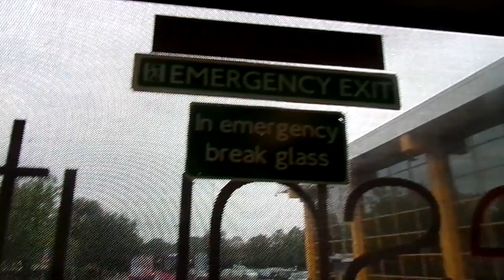Mercedes Citaro G Ex First London EA11052 UNO MBA323 LK05FCN on the Inter Campus Shuttle *Return*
Inter Campus Shuttle from The Forum -DeHavilland to De Havilland Campus and Return back.